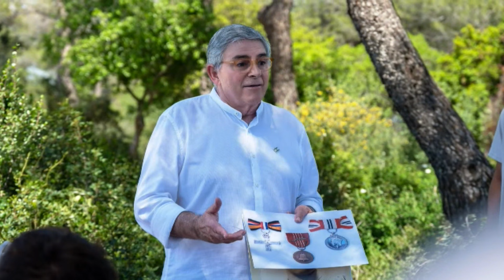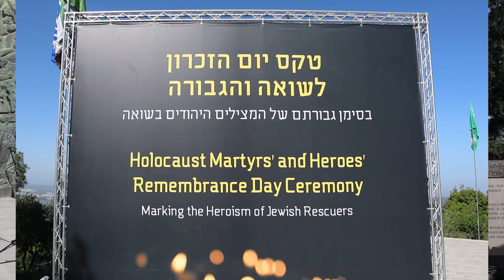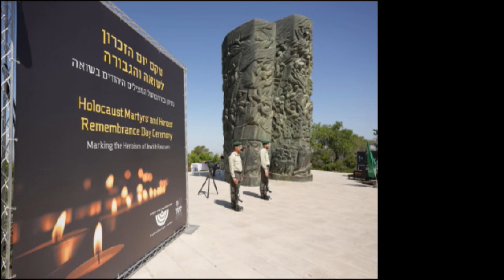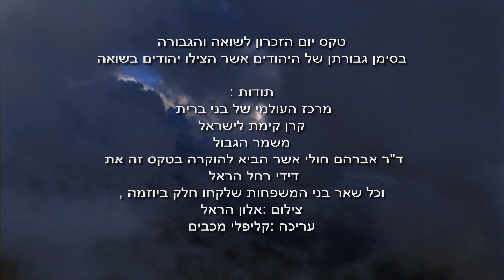יהודי מציל יהודי הטקס 2023 ביער הקדושים ברחבת מגילת האש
יהודי מציל יהודי הטקס הראשי
ביער הקדושים ברחבת מגילת האש
ביום ג' כ"ז בניסן תשפ"ג
18 באפריל 2023
בשעה 10:00
בין מקבלי האות :דידי רחל הראל ז"ל